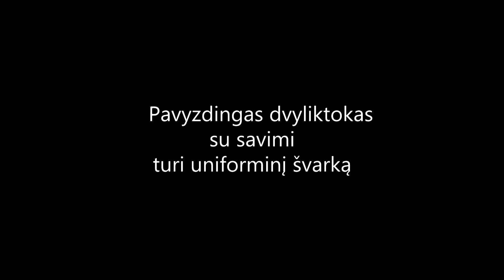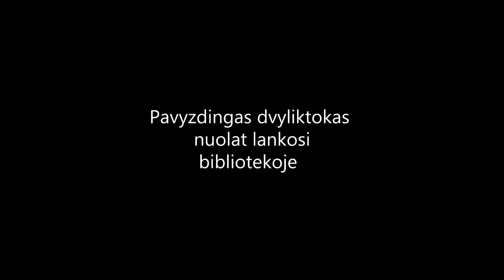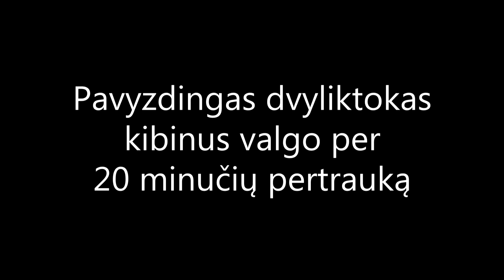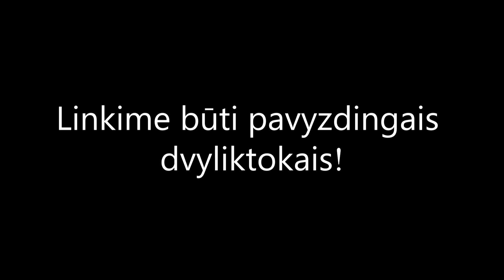Kaip būti pavyzdingu dvyliktoku